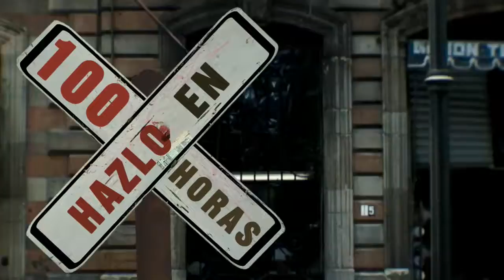SPOT RETO 30 SEg